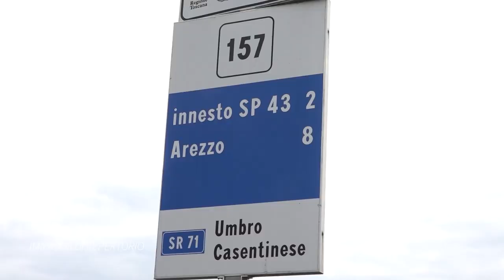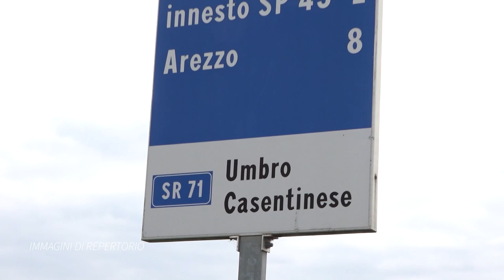Fine settimana difficile sulle strade aretine, c'e' anche una vittima